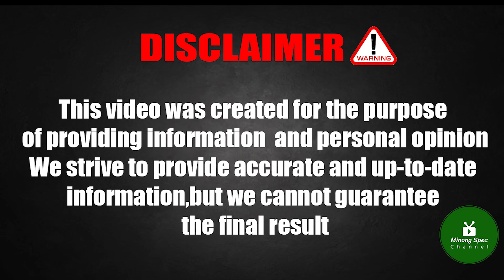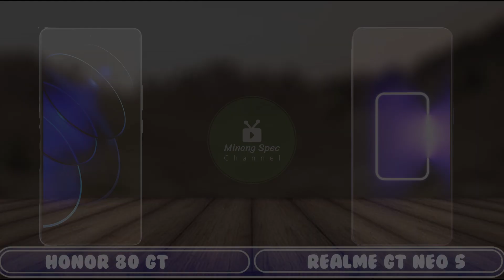Realme GT Neo 5 vs Honor 80 GT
Are you in the market for a new smartphone that's focused on performance? If so, the Realme GT Neo 5 240W and the Honor 80 GT are two devices you should consider. Both phones are packed with cutting-edge features and top-notch performance, making it difficult to choose between them. In this video, we'll be comparing these two devices head-to-head to help you make an informed decision.
From camera performance to gaming performance and battery life, we'll cover all the important features of both phones. With fast charging capabilities and a focus on performance, these two mid-range devices are the perfect choice for anyone looking for a phone that can handle demanding tasks. With an in-depth look at both the Realme GT Neo 5 240W and the Honor 80 GT, you'll have all the information you need to decide which phone is the best choice for you. So sit back and get ready for the power struggle between the Realme GT Neo 5 240W and the Honor 80 GT.